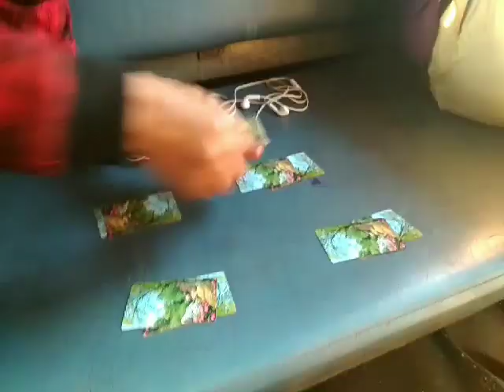Goa Blog ,Travelling part, By "RAHUL HEMBROM"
Ranchi to Kharagpur..and then Kharagpur to Madgaon *Goa* Traveling